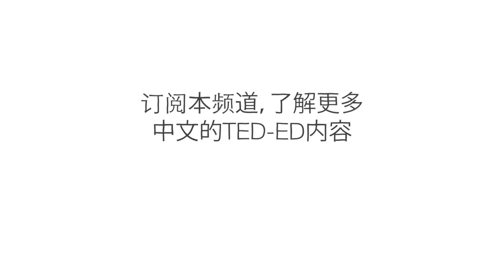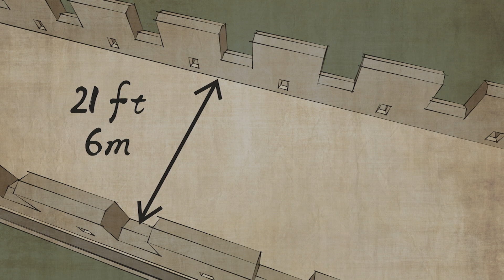中国的长城为何如此壮观 - Megan Campisi 和 Pen-Pen Chen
中国长城犹如两万多公里的石墙，横跨中国的乡间土地。事实证明，长城的历史同样悠久而曲折。Megan Campisi 和 Pen-Pen Chen 将详细介绍这一宏伟、壮观的城墙的建造以及之后的破败过程。

课程老师 Megan Campisi 和 Pen-Pen Chen，导演 Steff Lee。